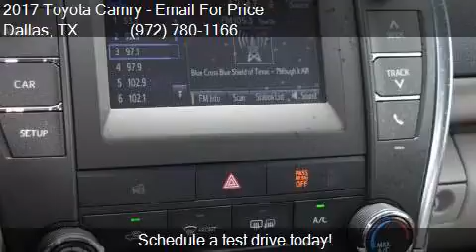2017 Toyota Camry LE 4dr Sedan for sale in Dallas, TX 75237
This 2017 Toyota Camry LE 4dr Sedan is for sale in Dallas, TX 75237 at Atkinson Toyota South Dallas.

Engine: 2.5L I4
Transmission: Automatic 6-Speed
Color: Dk. Gray
Mileage: 3
Contact Atkinson Toyota South Dallas 39660 LBJ Fwy I-20S @ Hampton  Dallas, TX 75237 to test drive this 2017 Toyota Camry LE 4dr Sedan today.